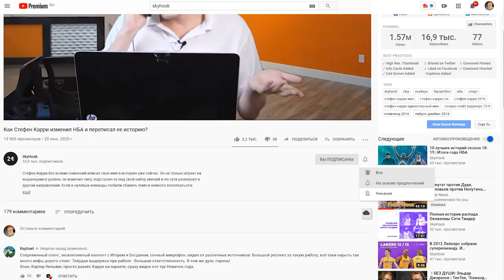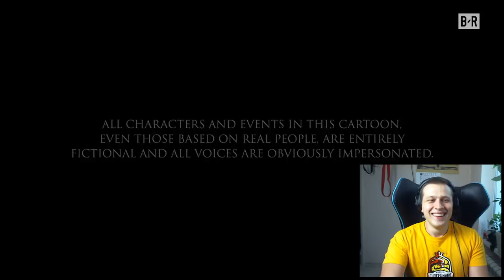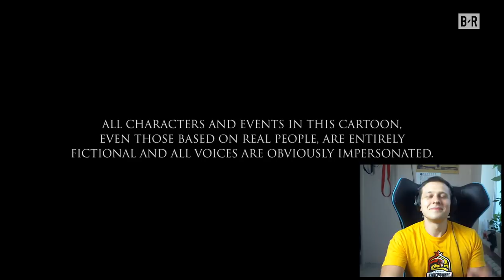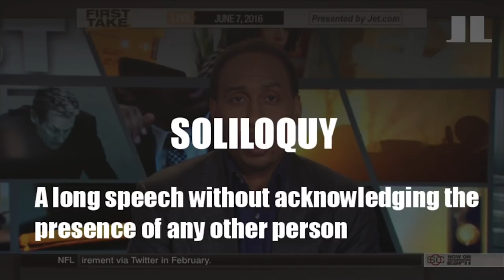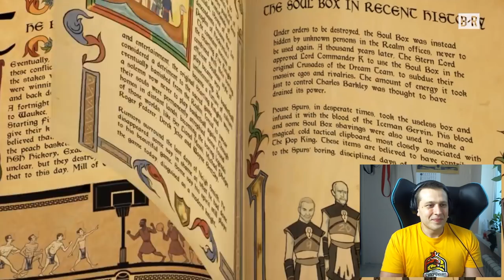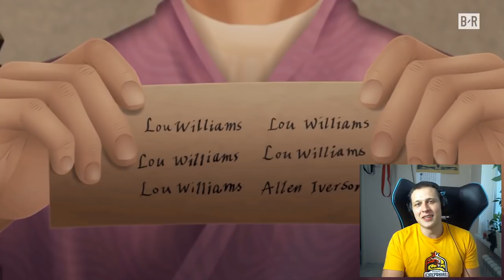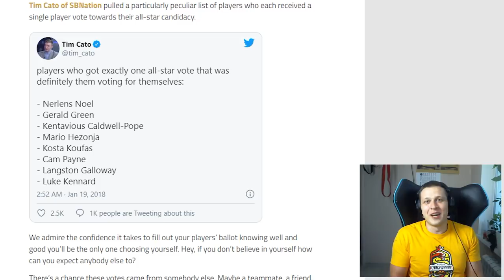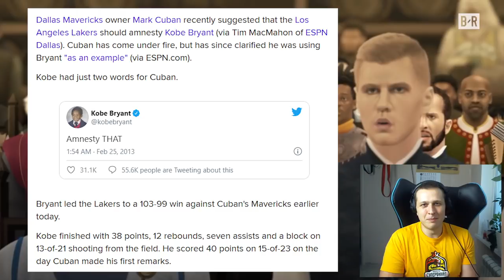Game of Zones - вторая серия (баскетбольная Игра Престолов) / ЗНАМЕНСКИЙ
Кармело Энтони лучше 70% игроков НБА?!